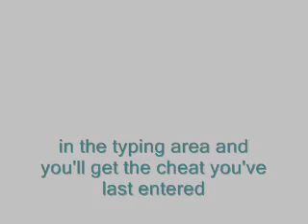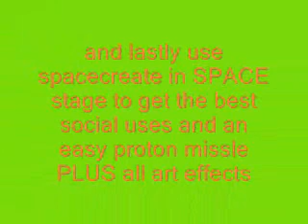Spore cheat mode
a video on how to access spore cheat mode and the most useful cheats